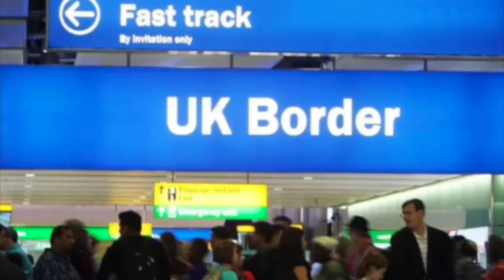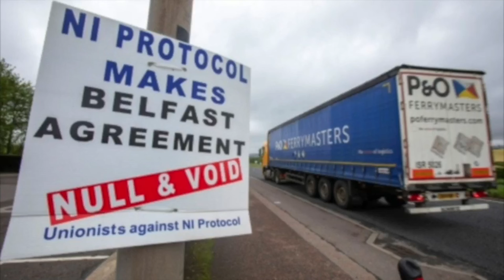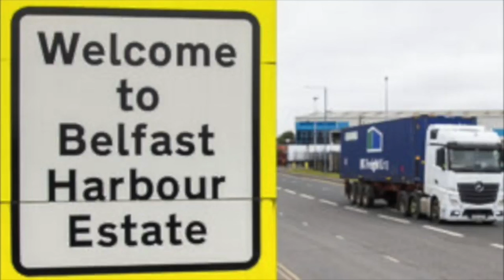El líder de la oposición Keir Starmer volvió a a los laboristas al debate sobre el Brexit